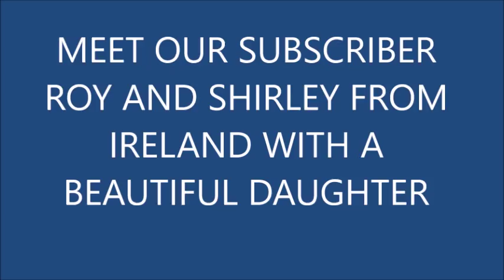MEET OUR SUBSCRIBER VISITOR FROM IRELAND ROY AND SHIRLEY